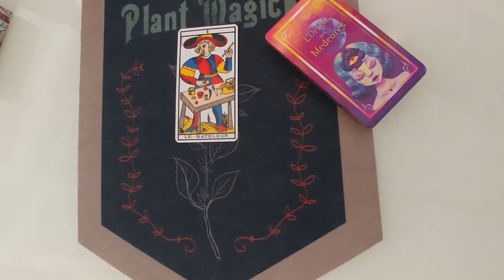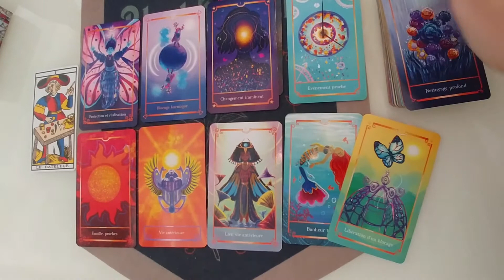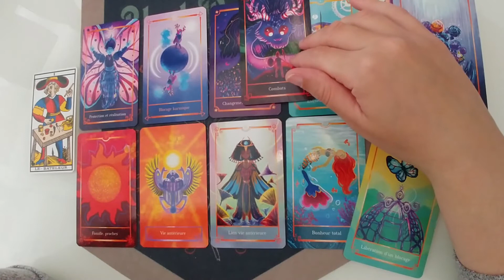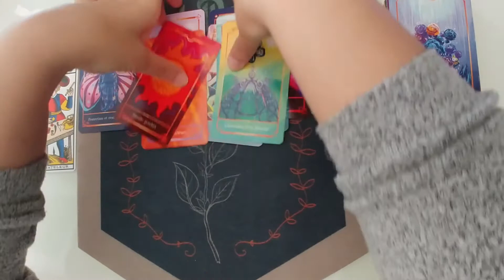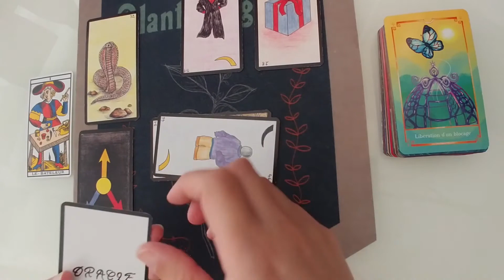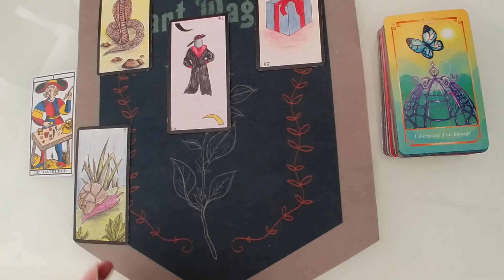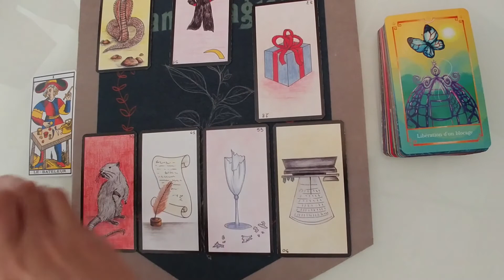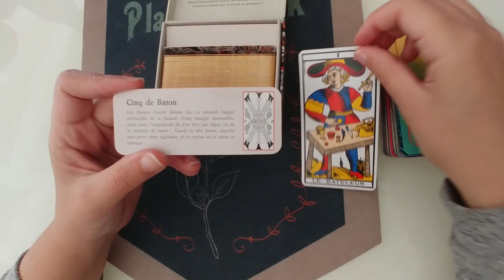🌙Les messages des 22 arcanes majeurs🌑Le Bateleur🌕Message important pour le Collectif💚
Bonjour mes chers/chères et tendres ! 🌈🦄
Profitons ensemble de ces nouveaux messages.

Ainsi vous aiderez cette chaîne à se développer et à toucher d'autres personnes qui pourraient avoir besoin des messages que je diffuse 👍💚😇

Puisse cette vidéo trouver celles et ceux à qui elle est destinée 🌝🌞

🌻 Charlie 🌻

Tarots que j'utilise :
Ancien Tarot de Marseille // Tarot Onirique

Oracles que j'utilise :
Oracle des origines // Cartes Lumière // Oracle des Licornes // Oracle Gé // Petit oracle des Anges // Oracle du Tarot // Les Temps du Rêve Aborigène // Oracle du Peuple Animal // Oracle de la Sorcière noire et des runes // Oracle de Lumière // Oracle du Soleil // Oracle de Phytothérapie // Mon Oracle // Oracle des Medeores // Oracle de la voix des âmes // Esprits de la Nature